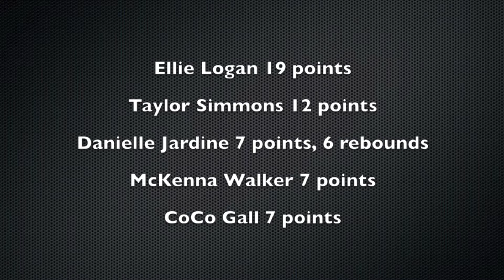Crusaders vs Seattle Pacific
Highlights and post-game comments from Coach Ryan Bragdon and senior guard Taylor Simmons after the Crusaders' 66-65 comeback win over 1st-place Seattle Pacific.